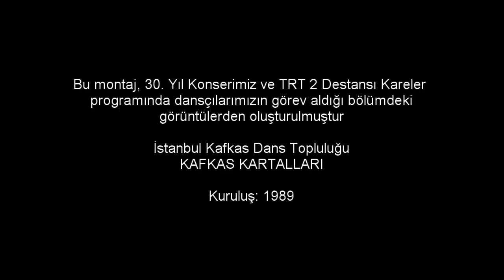KAFKAS KARTALLARI DANS ve MÜZİK GÖSTERİMİ - ONLINE ETKİNLİK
KAFKAS KARTALLARI DANS ve MÜZİK GÖSTERİMİ
ONLINE ETKİNLİK
*Gösterim Başlangıç: 30 Ocak 2021 - Cumartesi 20:30
*Gösterim Bitiş: 31 Ocak 2021 - Pazar 22:00
*Biletler BİLETİX'DE
Masalları, destanları ve yaşanmışlıklarıyla, hemen yanı başımızdaki Kafkasya..İnsanlık tarihi kadar eski bir coğrafya. Dağlara, vadilere, kayalara, demire hayat verenlerin koyunlarında saklanan binlerce yıllık kültür, müzik ve danslarla hayat buluyor..
İKDT KAFKAS KARTALLARI, milyonlarca Kafkasya kökenli yurttaşımız ile Kafkasya'da yaşayan akraba ve kardeş halkların dans ve müziklerini sahneleyerek, ülkemizde ve dünyada tanınmalarında önemli katkılar yapmaktadır.
Sadece ülkemizde değil, tüm dünyada da büyük ilgi toplayan Kafkas dans ve müzikleri, kendi özel seyircisini yaratmıştır.
Bu amaçlarla oluşturulan repertuarı izlerken, sanatın; ruhu ve bedeni besleyen estetiğini, zarafetini ve gücünü daha yakından hissedeceksiniz...

Bu montaj, 30. sanat Yılı konserimiz ve TRT 2 Destansı Kareler programında dansçılarımızın görev aldığı bölümdeki görüntüler kullanılarak oluşturulmuştur.

KAFKAS KARTALLARI (CAUCASIAN EAGLES) (კავკასიის არწივები)
İstanbul Kafkas Dans Topluluğu
Istanbul Caucasian Dance Ensemble
Kuruluş (Establish): 1989
Kadıkoy, Istanbul - TURKIYE

kafkas dansı, кавказский танец, კავკასიური ცეკვა kazvkaz